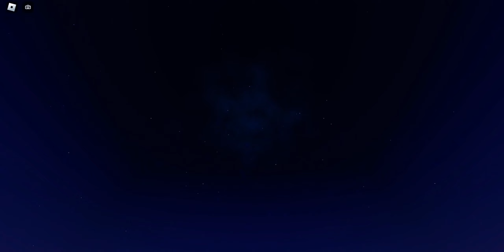Insane 240x blue jellyfish show in (fireworks playground) Roblox.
Fireworks used:
240x blue jellyfish (cake)
Blue tube (mortar)
Blue angry turtle (cracker)